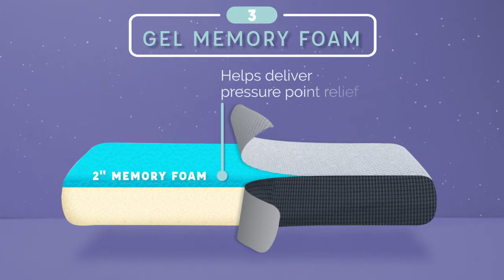BeautySleep KIDS Courtland 8-inch Gel Memory Foam Mattress, Twin (by Delta Children)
The BeautySleep KIDS Courtland 8-inch Gel Memory Foam Mattress by Simmons will help your child get all the vitamin ZZZ they need. This mattress features a 2-inch layer of gel memory foam on top of an extremely supportive 6-inch base made from high-quality foam. The gel memory foam distributes weight evenly for a custom sleep experience, and it also helps deliver pressure point relief. The water-resistant soft knit cover keeps the mattress clean and stain free for years to come. To make life even simpler, this mattress is shipped to your doorstep in a small, easy-to-move carton. It’s compressed, rolled and vacuum-sealed for your convenience. Allow 24 hours for the mattress to fully expand. The BeautySleep KIDS Courtland 8-inch Gel Memory Foam Mattress by Simmons is available in Twin and Full Size.

BeautySleep KIDS has raised the bar on what it means to be a quality kids’ mattress. We've taken trusted technologies that enhance sleep and durability and paired them with soft, stylish finishes to help children and young adults get a more dependable, refreshing sleep each and every night.